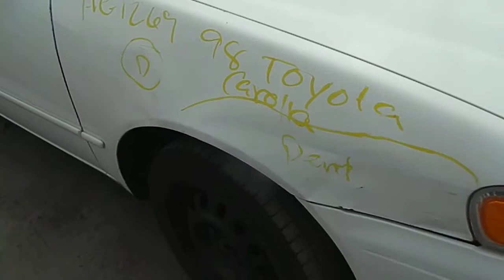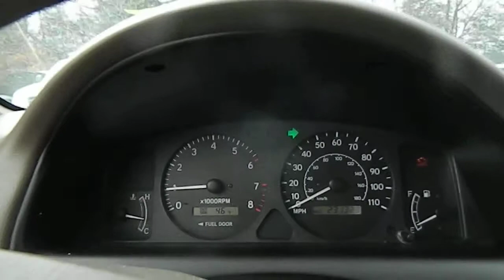AG1269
1998 Corolla